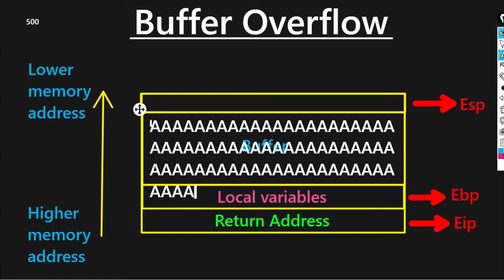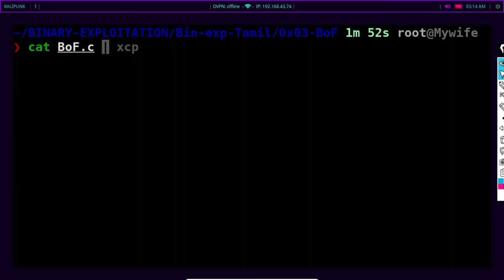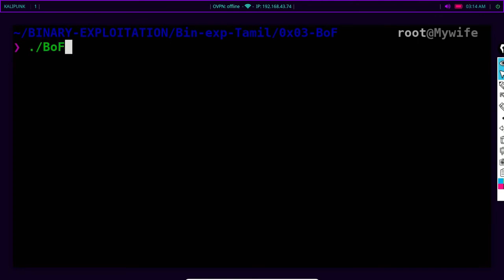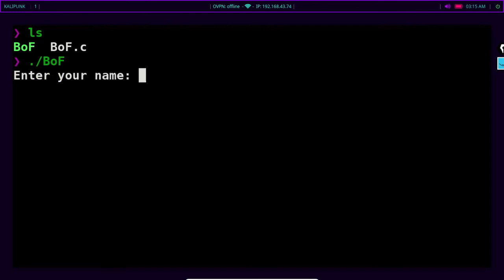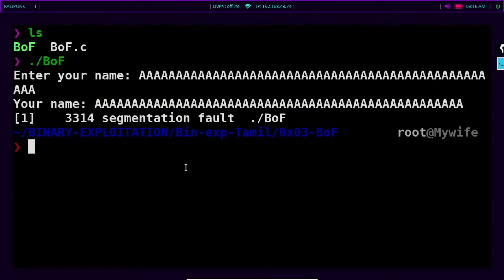Buffer overflow tamil | Binary Exploitation tamil | 0x03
I'm trying to explain in detail, So don't think wrong that am using silly examples to explain. The main goal is to deliver the details clearly.